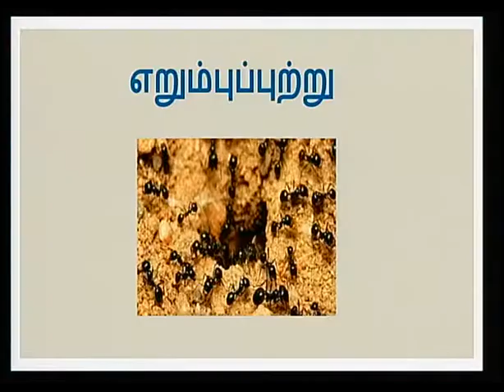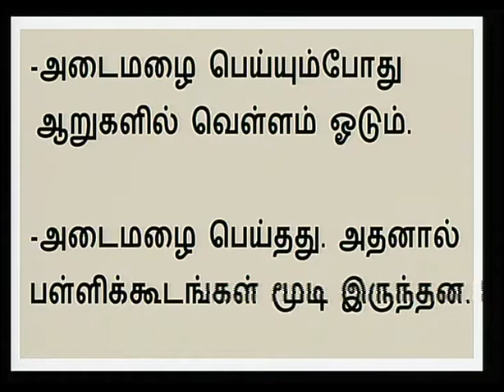Tamil Unit 4 Lesson 2